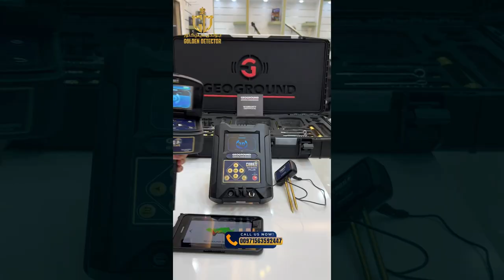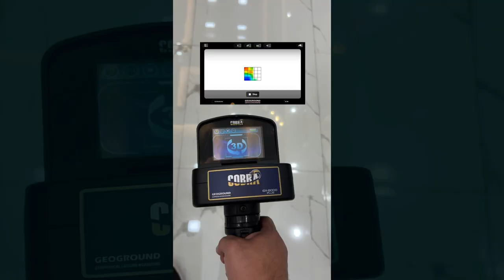COBRA GX 8000 PLUS is finaly released by german factory geoground | gold treasures, artifacts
👉🆕If you're looking for gold and artifacts with a great depths, the latest COBRA GX 8000 PLUS is finaly released by german factory geoground and is now available at Golden Detector Company.

With a detection range of 3,000 meters and a depth of 50 meters, this device stands out as one of the most reliable and trusted choices for prospectors worldwide.

3D Ground Scan and Long range locator suitable for any types of soil ensuring reliable performance in any environment.